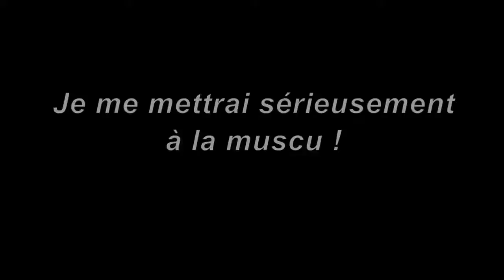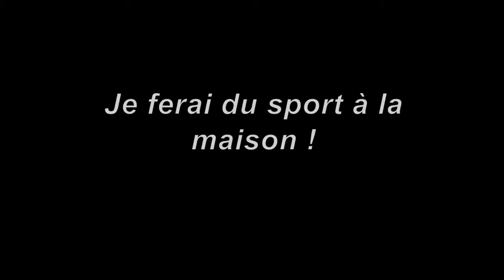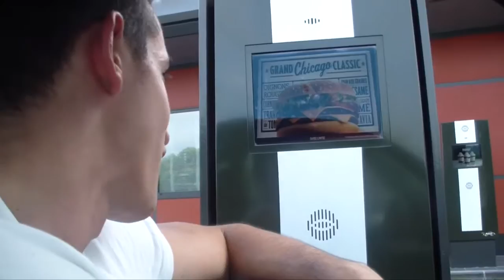Le sport VS La vie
Le Sport VS La vie; il y a quand même une grande différence quand on y pense..

►Tee Shirt NoPain NoGain : 10% avec le code TIBO10
(Livraison offerte dès 30€ avec le code COLISNPNG)

Merci à Miguel et Thibault ! :D